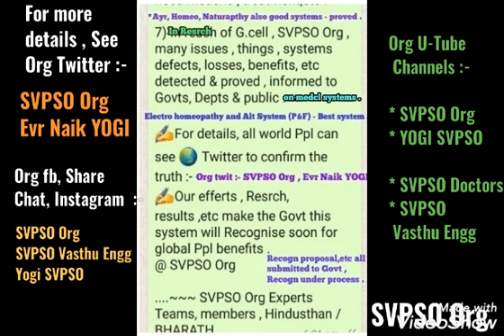Research on all Medical Systems | Research of SVPSO Org BHARATH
🌿✍️ Uploaded by SVPSO international non profit organisation, TS ,  Hindusthan / India /  BHARATH for global people awareness , happy ,& healthy life .

SVPSO Org
SVPSO Vasthu Engg
YOGI SVPSO
SVPSO Doctors

Krishan Chaitanya SVPSO
Vishnu Tech SVPSO Org
Hareesh Ramanath SVSPO

🌍Org fb & twitter :-
SVPSO Org

🌍Org Instagram, share Chat ,etc :-
SVPSO Org
& it's groups channels